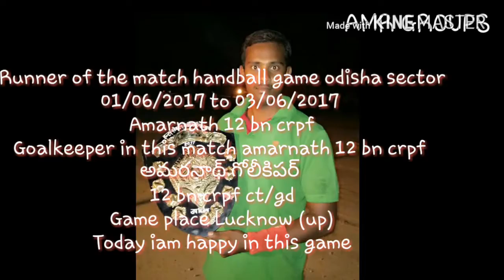Runner_of_the_match_handball_game_odisha_sector_